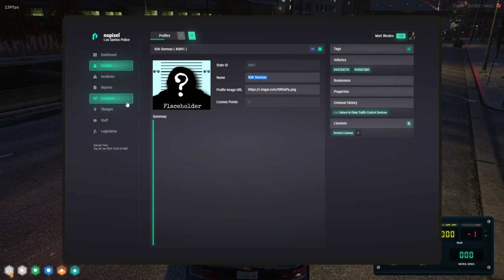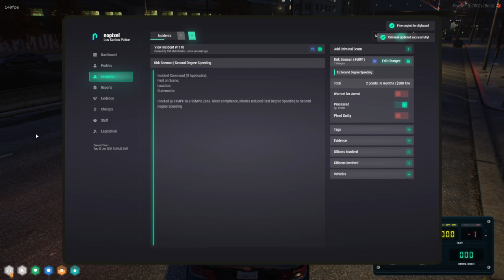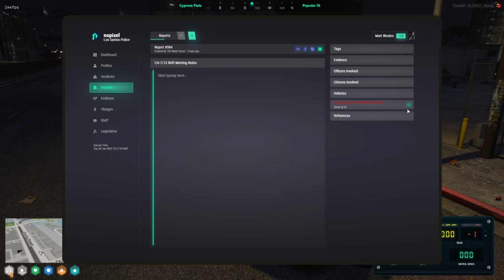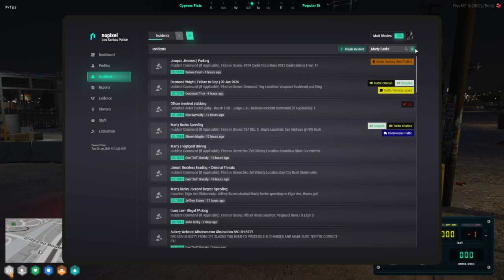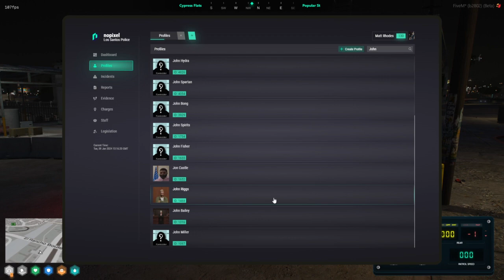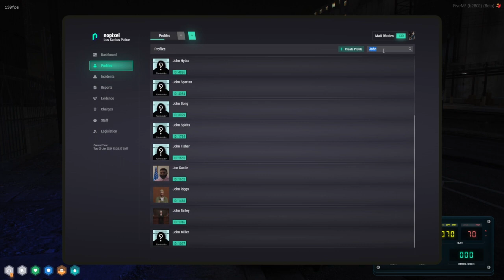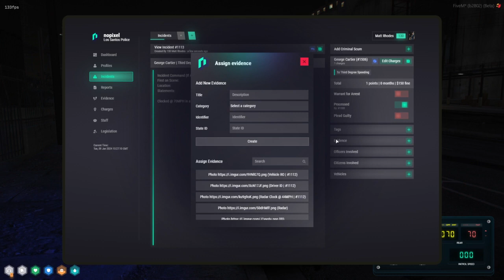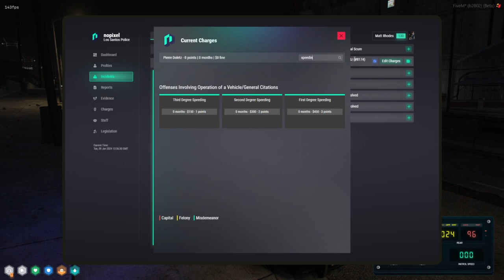Curvyelephant Jan 9, 2024 | NoPixel 4.0 3/8